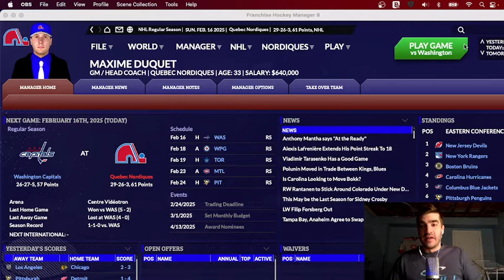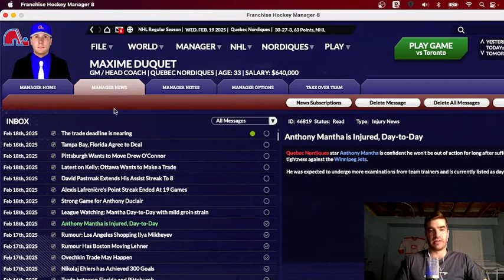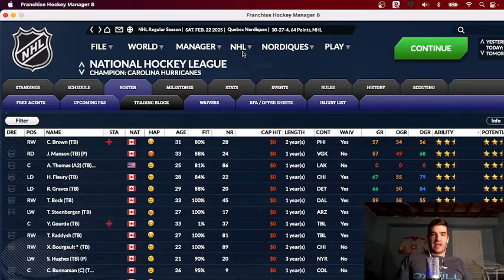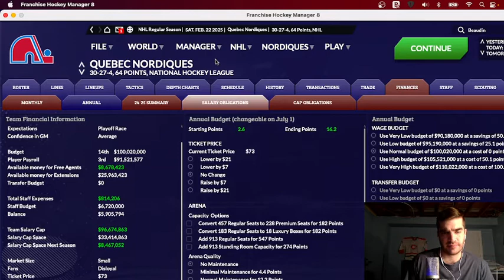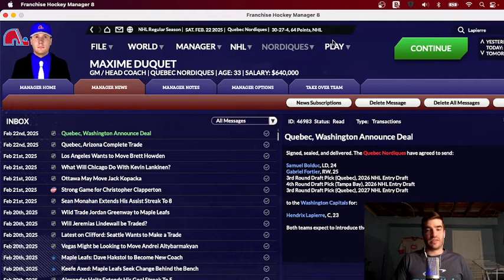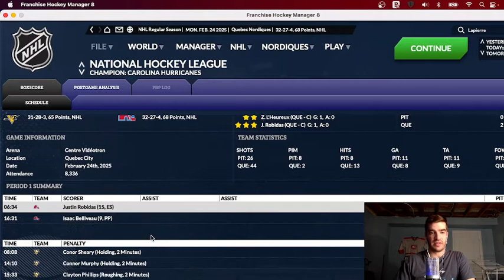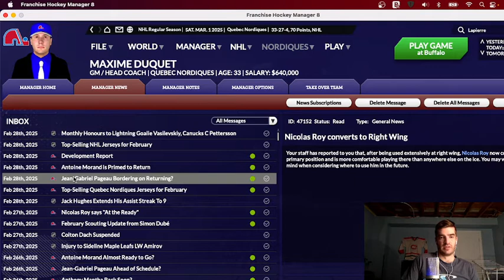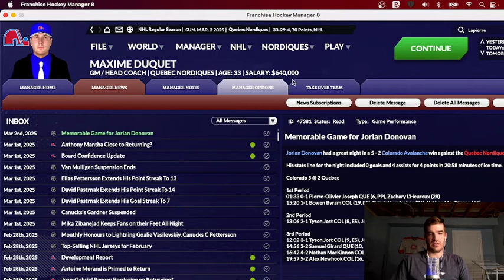FHM 8 : Made in Quebec EP47 - ''DEUX TRANSACTIONS!'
Dans l'épisode d'aujourd'hui, nous traversons la date limite des transactions et les Nordiques en profitent pour ajouter deux jeunes joueurs prometteurs!